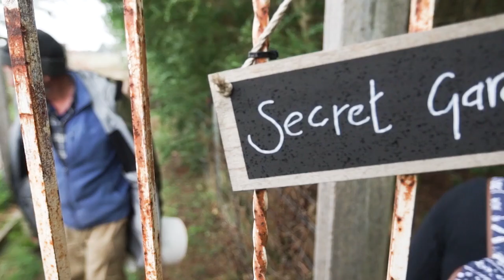Experience Foods | William Angliss Institute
Studying foods offers an exciting lifestyle in the growing experience industry.

The smell. The taste. The look. The feel. Working in the food industry is literally a feast for the senses.

As Australia's first college dedicated to providing training for the food industry, we are now a renowned education and training specialist for the experience industries of foods, tourism, hospitality and events, offering over 100 programs.